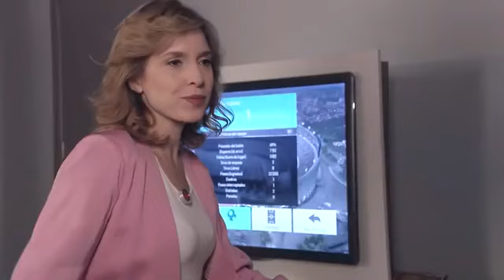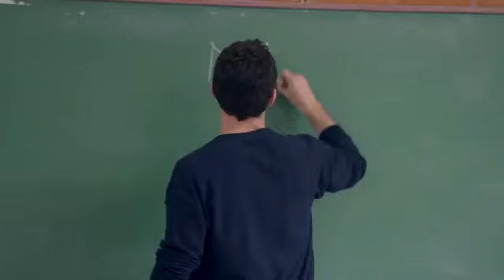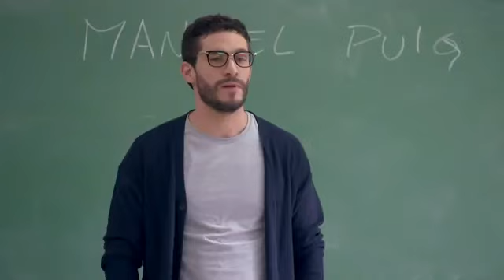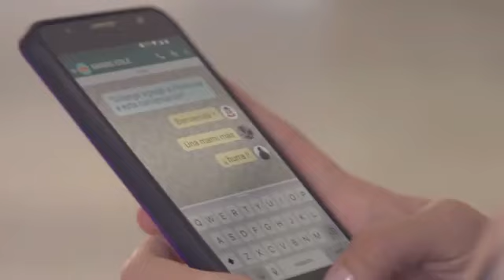Capítulo 18 - 100 Días Para Enamorarse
“100 días para enamorarse”, la comedia romántica de Telefe y Underground, protagonizada por Carla Peterson, Nancy Dupláa, Luciano Castro y Juan Minujin, junto a un gran elenco.  Laura y Antonia, son mejores amigas. En este momento de sus vidas sienten que les queda sólo una oportunidad para que las cosas sean diferentes. ¿Estarán dispuestas a poner a prueba el amor?

¡Entrá a para ver más!